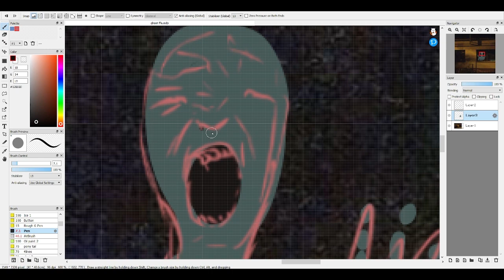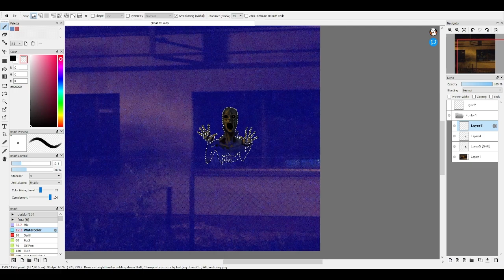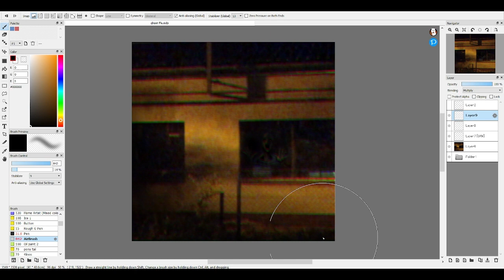"Ghost" - found footage art (Speedpaint)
Artwork inspired by Trevor Henderson's creations

Hope you like my video, more creepy stuff coming soon.